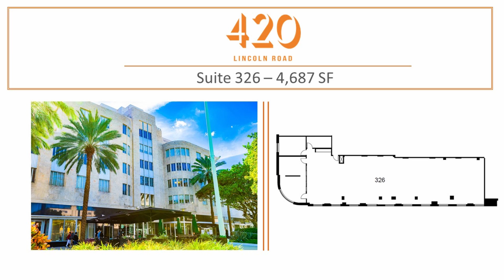420 Lincoln Road, Miami Beach, FL 33139 - Suite 326 - 4,687 SF Virtual Tour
420 Lincoln Road in Miami Beach features Suite 326, a 4,687 square foot office ready to move in.  The space features several offices and an open plan overlooking Lincoln Road and Washington Avenue.

The Offices at 420 Lincoln Road features iconic design at a landmark location, inspiring views and modern build-outs, and on-site parking.

Blue Box Real Estate provides commercial real estate solutions for South Florida.  Blue Box Real Estate, LLC is a Lic. Real Estate Broker.